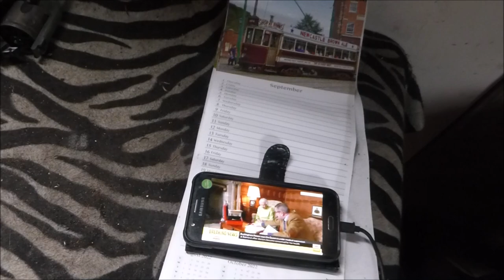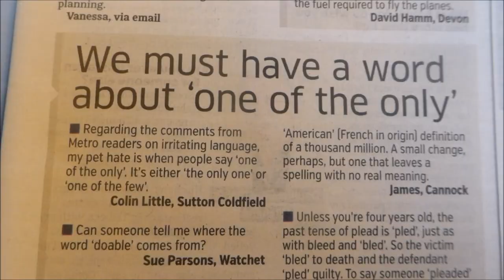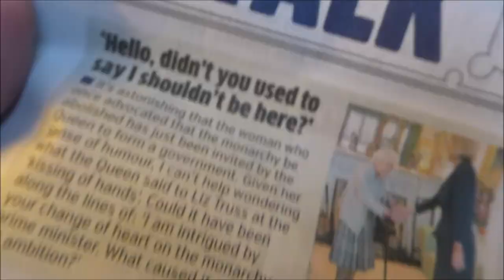VoE Ep 66 Blacking a Narrowboat and Blacking a Stove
In a vain bid to make himself useful, Captain Hockin takes on a job as a grease monkey, resulting in a blacked boat, a blacked stove and a terrible Fred Dibnah impression, or should that be, Ted Dibnah?